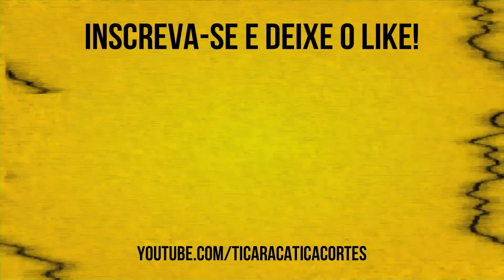"TODO MUNDO TEM HISTÓRIA COM ELE" | BENJAMIN BACK - TICARACATICAST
Benjamin Back, mais conhecido como Benja, é um apresentador esportivo brasileiro de origem judaica, sendo descente de judeus alemães e poloneses. Atualmente é apresentador no SBT e no podcast B3 com o jornalista André Barcinski e o produtor musical João Marcello Bôscoli e foi um dos entrevistados pelos nossos queridos Bola e Carioca no Ticaracaticast.